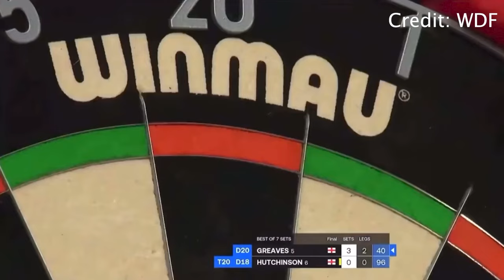Beau Greaves talks dartitis, Q-School and World Championship aspirations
World Matchplay and World Champion Beau Greaves sat down with Connor Cain to talk about her struggles with dartitis, 2024 Q-School, her dreams of another World Championship and more